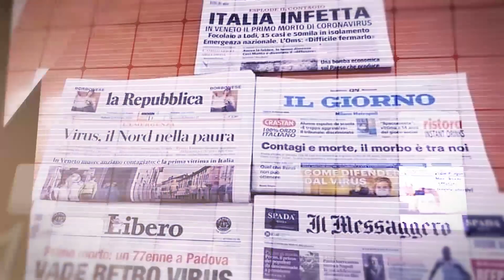Una crisi che arriva dall'interno - Intervista con il Prof. Giorgio Fabretti, Antropologo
Tutto quello che dovresti sapere sull'attuale stato di Pandemia.

Analisi sociologica e antropologica della crisi che la nostra nazione stra affrontando - Intervista con il Prof. Giorgio Fabretti, Antropologo

Leonardo Leone